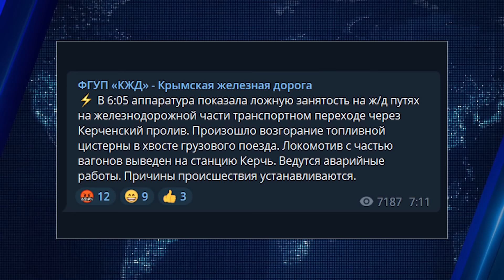КРЫМСКИЙ МОСТ ВСЁ? Как НА САМОМ ДЕЛЕ произошёл взрыв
Что случилось с Крымским мостом на самом деле? — СМОТРИТЕ САМИ.